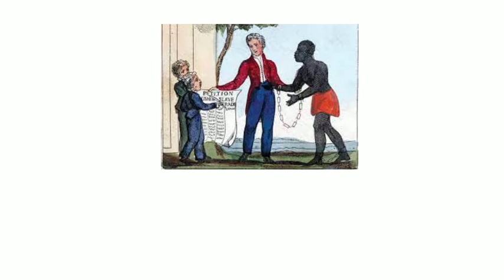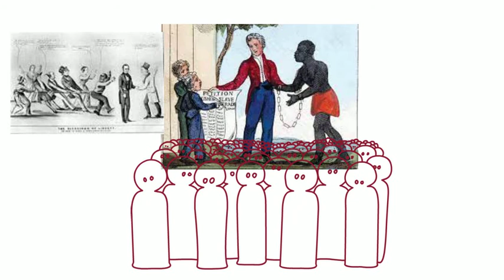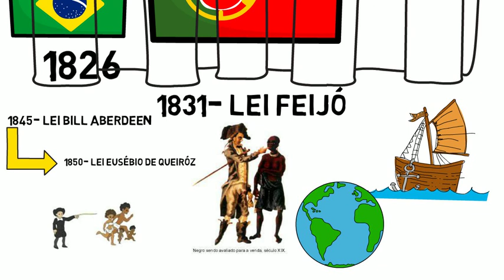POR QUE A INGLATERRA "FORÇOU" A ABOLIÇÃO DA ESCRAVIDÃO NO BRASIL?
Temais Gerais